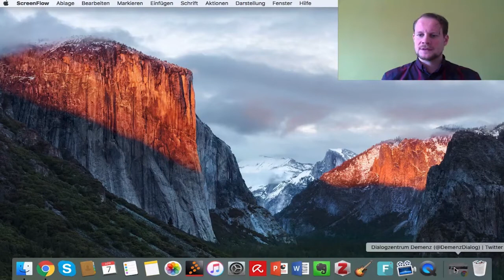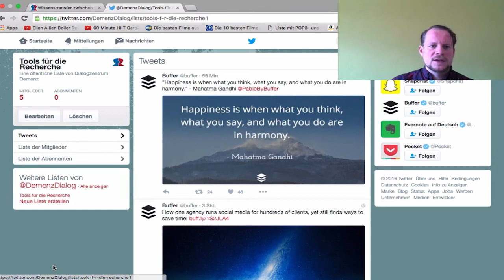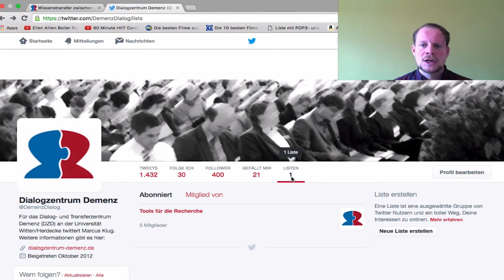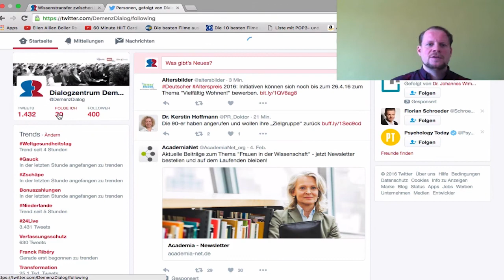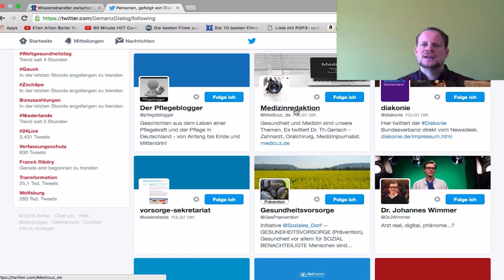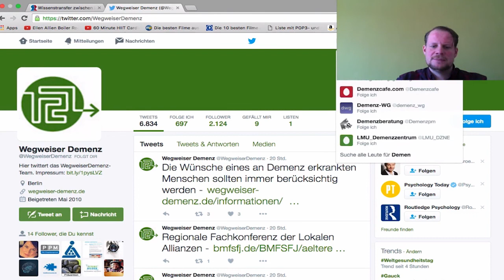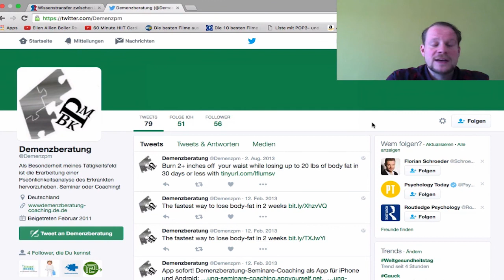Mehr Erfolg in der Recherche: Die Listenfunktion in Twitter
Bei diesem Video handelt es sich um ein begleitendes Erklärvideo zu dem Online-Beitrag "Mehr Erfolg in der Recherche: Web-2.0-Tools", der im Rahmen der Rubrik "Demenzwissen im Social Web" von dem Online-Redakteur und Formatentwickler Marcus Klug auf dem Blog des Dialog- und Transferzentrum Demenz (DZD) veröffentlicht worden ist.

Diese Reihe mit Erklärvideos wird fortgesetzt.

Über das DZD:
Das Dialog- und Transferzentrum Demenz (DZD) – finanziert vom MGEPA (Ministerium für Gesundheit, Emanzipation, Pflege und Alter) und den Landesverbänden der Pflegekassen NRW – ist eine Säule der 2004 gegründeten Landesinitiative Demenzservice NRW und arbeitet an der Schnittstelle zwischen Forschung und Praxis. Für diese Arbeit hat das DZD im Jahre 2013 den Agnes-Karll-Pflegepreis gewonnen.